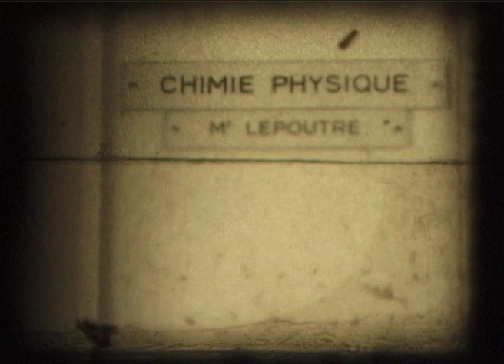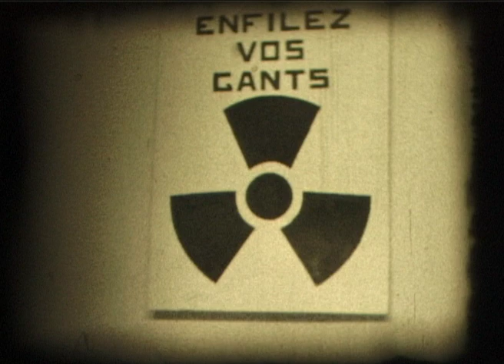1957 faculté de sciences et labo de Gérard Lepoutre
Le laboratoire où Bernard a fait sa thèse sur l'analyse de quelques éléments minéraux du sol.
film 8mm muet tourné par Bernard Vanbockstael